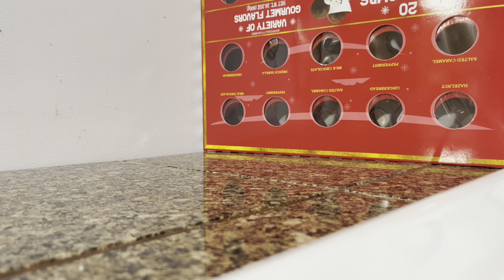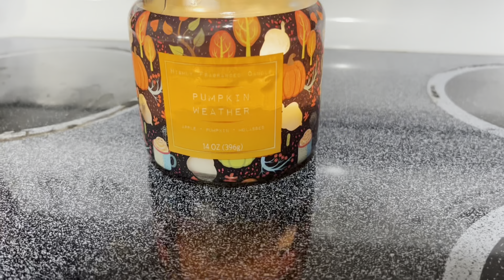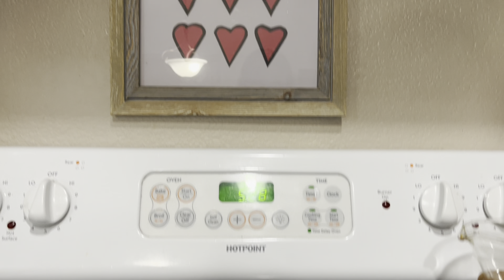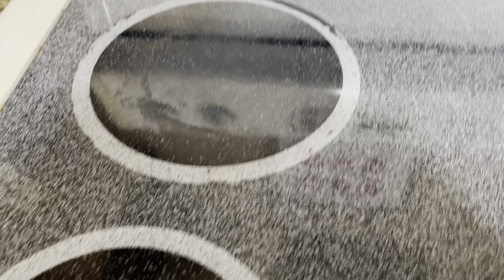Clean With Me 2022 // Kitchen & Living Room Clean // Toddler and Baby Activities & All Natural DIYs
CLEAN WITH ME  // KITCHEN & LIVING ROOM CLEAN // TODDLER AND BABY ACTIVITIES & ALL NATURAL DIYS

Hi friend! Whether you’re cleaning along side of me or here for the motivation, thanks for checking out my video. In today’s video I cleaned my kitchen and living room. It’s so easy for the messes to build up in these two rooms!

My toddler loves activities. We created fun Valentine’s Day decor, washed windows, and made festive window clings. The baby even partook in one of them.

I’m making the switch to all natural products. (Slowly, I’m not about to waste what we have laying around the house :p) In this video I made all natural deodorant and my non toxic multi surface and glass cleaner.

|| RECIPES ||

Crockpot Pork Roast:

*pork roast
*5 russet potatoes, chopped
*1 bag baby carrots
*5 stalks celery
*half an onion, sliced
*32 oz low sodium chicken broth

Multisurface & Glass Cleaner:
*one part water
*one part rubbing alcohol (I used 70%)
*few drops dish soap
*5 drops essential oil

All Natural Deoderant:
* 2-3T coconut oil
*⅛ cup baking soda
*⅛ cup arrow root
*5 drops lemon essential oil

Other personal favs:

Dryer balls

Lemon essential oil

16 oz glass spray bottle with silicone sleeve

Reusable baby food pouches

|| CONTACT & MAIL ||

|| MUSIC ||